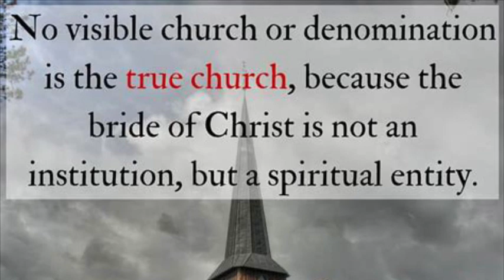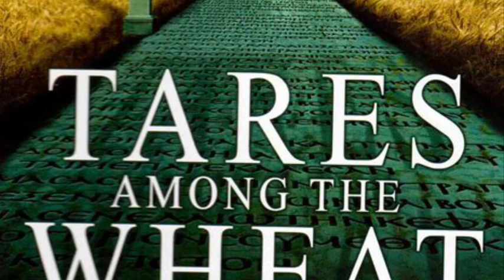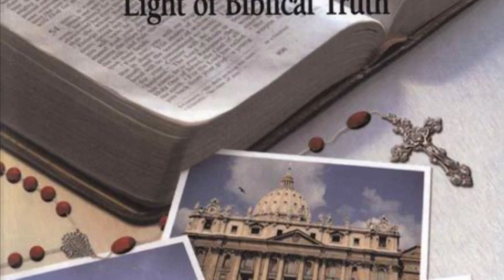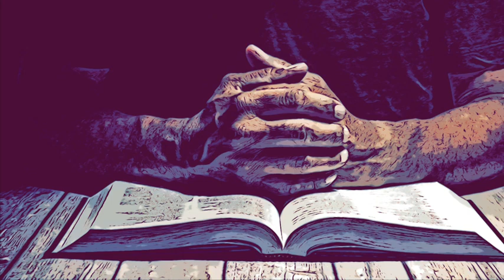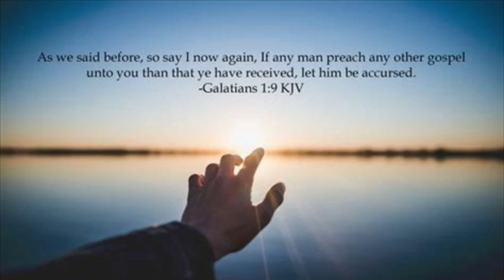catholic repents then coverts to christian, the ONE TRUE CHURCH ⛪️